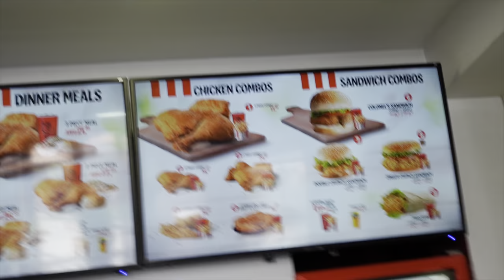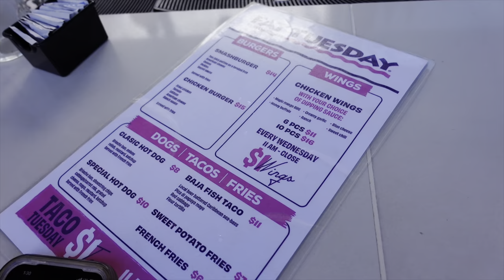VLOG: ARUBA (DE PALM ISLAND, SNORKELING, CLUB HOPPING)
Watch & enjoy my first time in Aruba !
Booked with deaaretreat for my excursions , travel bags & stay.

Airbnb: VacationAruba (Noord)